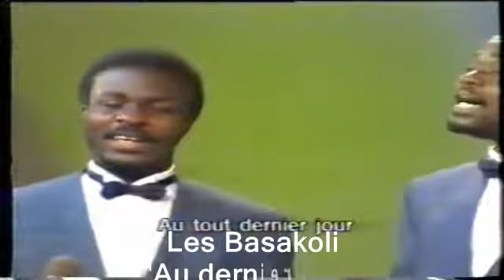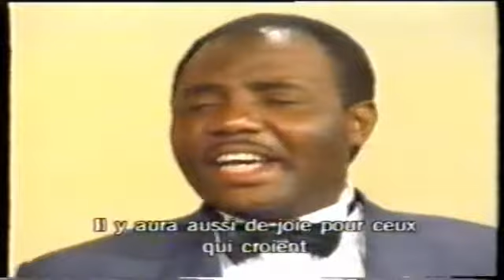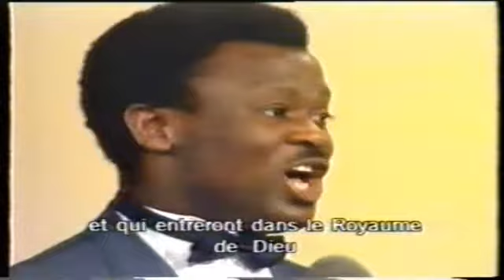Au dernier jour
Cantiques